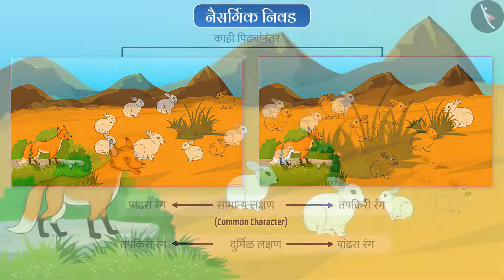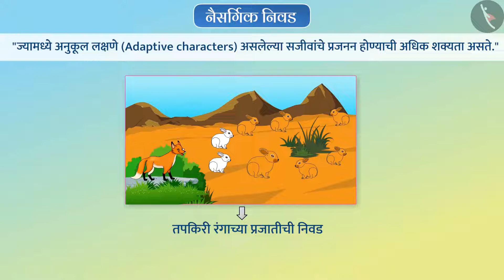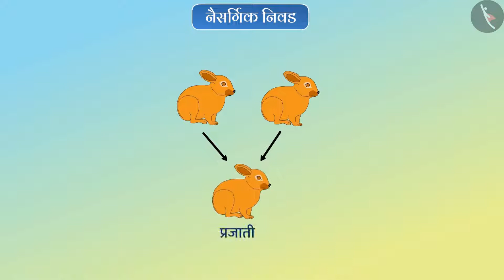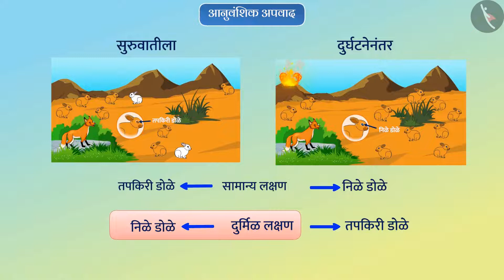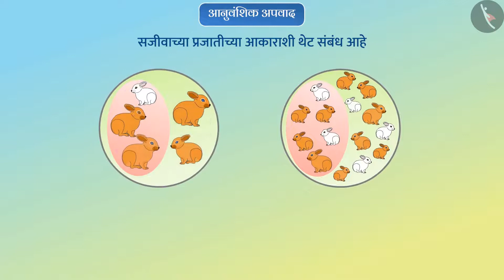नैसर्गिक निवड आणि आनुवंशिक अपवाद | Part 1/1 |Natural Selection and Genetic Drift | Marathi |Class 10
Class 10 | नैसर्गिक निवड आणि आनुवंशिक अपवाद | Part 1/1 | Natural Selection and Genetic Drift | Marathi | Class 10